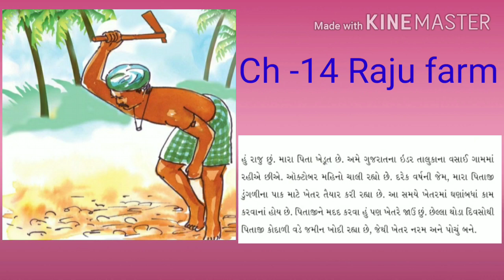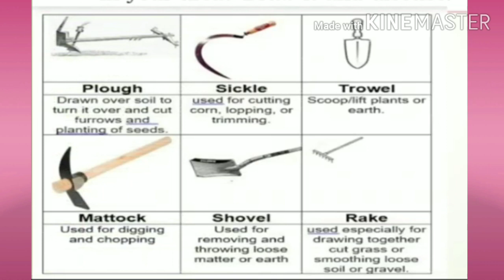GM STD 4 SUB EVS GUJLISH CH 14 RAJU FARM PART 1 720p